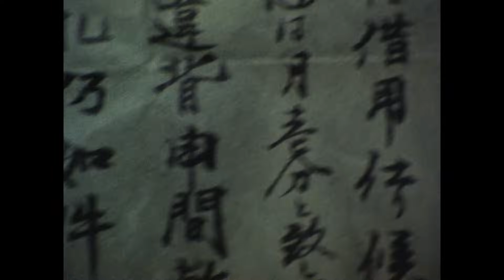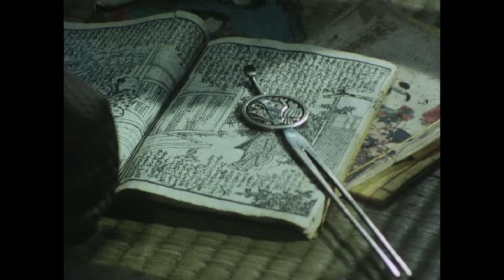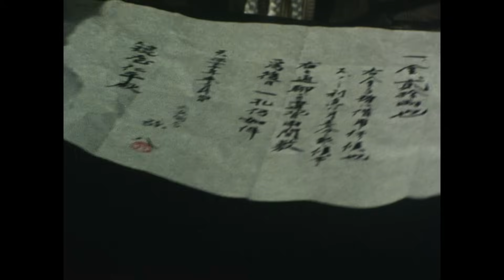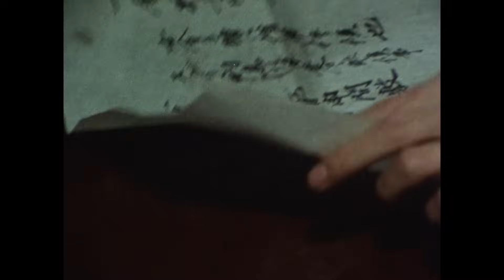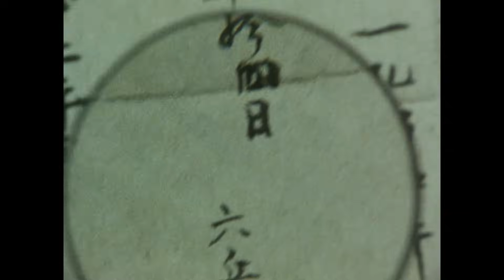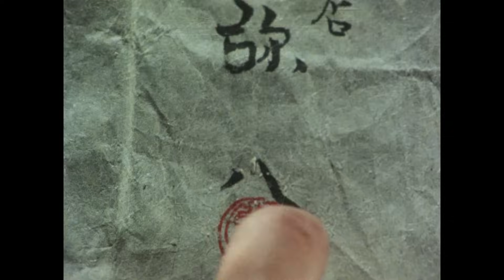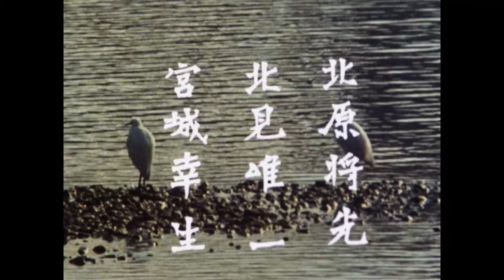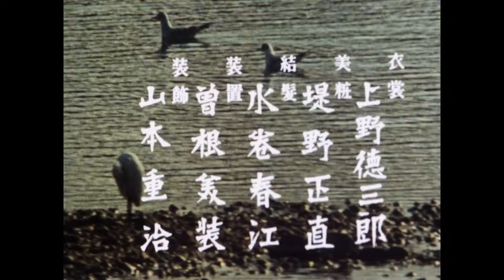Unified Shadows Full Episode 3 | SAMURAI VS NINJA | English Sub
▼Synopsis
During the Tenpo period, the three samurai under the command of the Nanba magistrate, Torii Kaibei (Takahiro Tamura), were regarded as useless troublemakers in their everyday duties as inspectors of the Yoseido Health and Sanitation Bureau (Koishikawa). They were: Ukai Mokuzaemon (Nobuo Kaneko), who was responsible for handling exceptional cases; Katsura Urakusai (Takashi Yamaguchi), who was in charge of investigating land disputes; and Takagi Kanpei (Tsunehiko Watase), who was responsible for observing and reporting any suspicious activities. However, their true identities were those of assassins, known as the ""Shadow,"" who were sent to eliminate villains who had escaped punishment by the law.
In 1975, a 28-episode series was broadcasted every Saturday at 10 PM on MBS-TBS. It was the successor to the time slot that had aired the ""Hissatsu"" series (""Hissatsu Shigotonin"") and was often considered a derivative work due to the similarity in content. However, the show had unique characters that fully utilized the personalities of Yamaguchi, Watase, and Kaneko, especially the killing techniques of Moshioemon played by Kaneko, which left the viewers speechless. The show also had well-developed villain guest characters and deserved more recognition. At the time when kung fu was booming, the martial artist Lin Taikou, who is still active as a martial arts practitioner, delivered authentic karate and nunchaku performances as Genta, an informant.